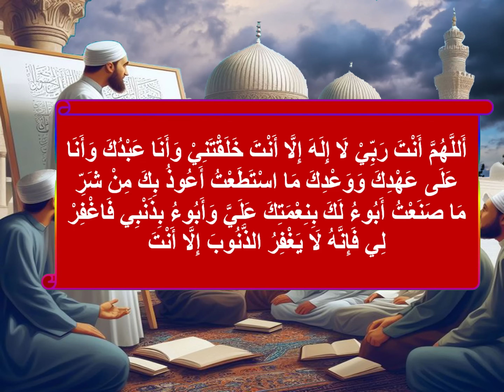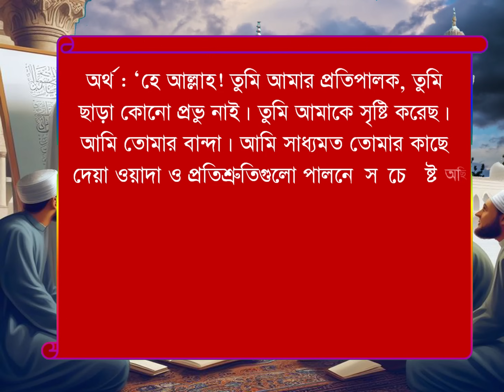৩টি আমলকারীর জন্য দুনিয়াতেই জান্নাতের সুখবর। মৃত্যুর সাথে সাথে জান্নাত লাভের আমল। All bangla dua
৩টি আমলকারীর জন্য দুনিয়াতেই জান্নাতের সুখবর। মৃত্যুর সাথে সাথে জান্নাত লাভের আমল। All bangla dua
যে ৩টি আমলে মৃত্যুর সাথে সাথে জান্নাত! যে আমলে মৃত্যুর সাথে সাথে জান্নাত